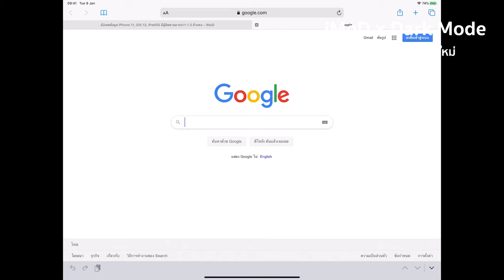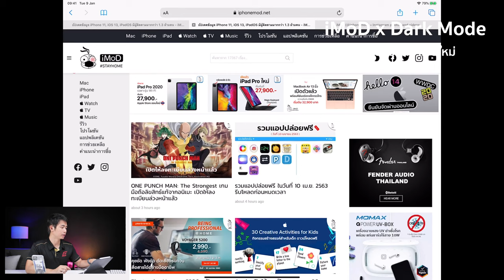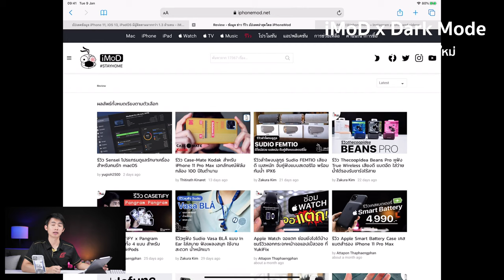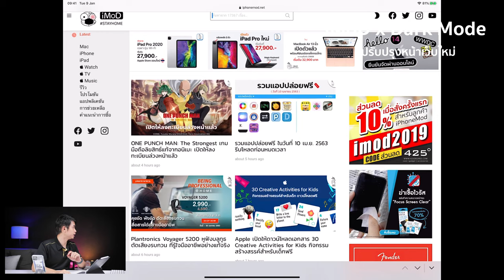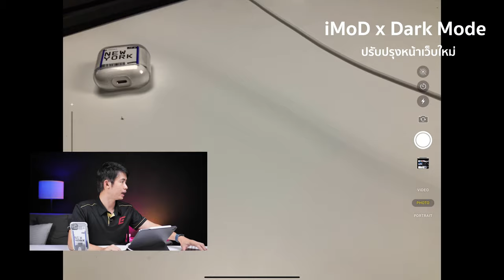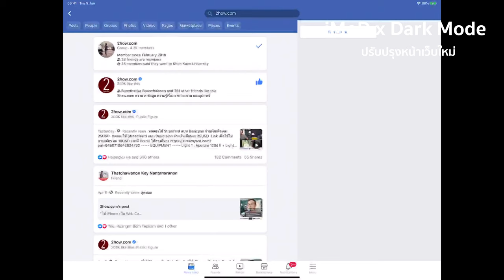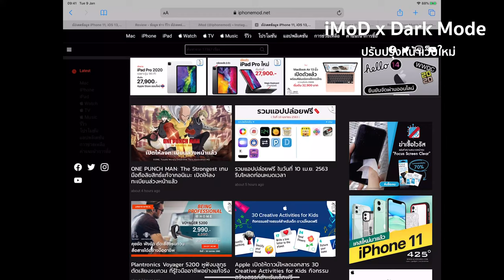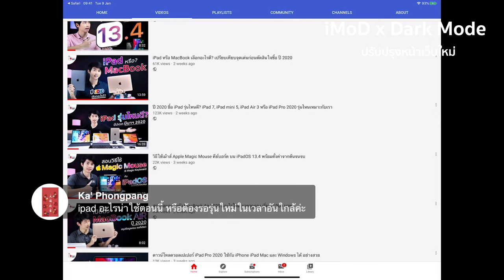หน้าเว็บ iPhoneMod.net ดีไซน์ใหม่รองรับ Dark Mode ค้นหาข้อมูลง่ายขึ้น พร้อมแนะนำการใช้งาน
[เทปบันทึกภาพ] หากใครยังไม่เคยเข้าเยี่ยมชมหน้าเว็บของเรา วันนี้ที่หน้าเว็บ มีการปรับดีไซน์ใหม่รองรับ Dark Mode พร้อมค้นหาข้อมูลง่ายขึ้นและในคลิปนี้จะมาสอนการใช้งานแต่ละเมนูเบื้องต้นครับ